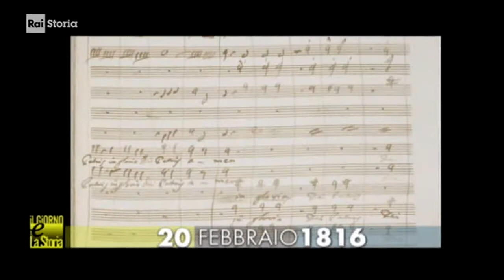§.1/- (musica e Storia) 20 febbraio 1816 Accadde a Roma: Rossini, fischi per il Barbiere di Siviglia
§.1/- (musica e Storia) 20 febbraio 1816 Accadde, Roma: Rossini e fischi per il Barbiere di Siviglia
§.2/- commento di rai storia Accadde: ** 20 febbraio ** 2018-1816 - Roma: debutta opera di Rossini
:vd:
- 20/02/1816 - Fischi per il Barbiere di Siviglia. - Termina fra i fischi la prima rappresentazione al Teatro di Torre Argentina, a Roma, dell’opera lirica “Il barbiere di Siviglia” di Gioacchino Rossini. Probabilmente, la contestazione dello spettacolo viene dai seguaci di Giovanni Paisiello, il musicista, ancora vivente, che aveva messo in scena la ...